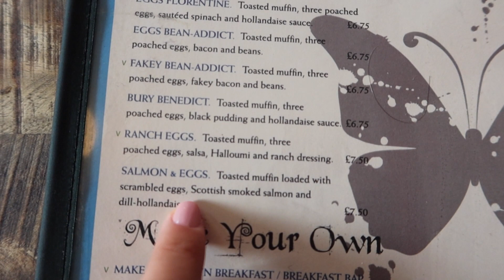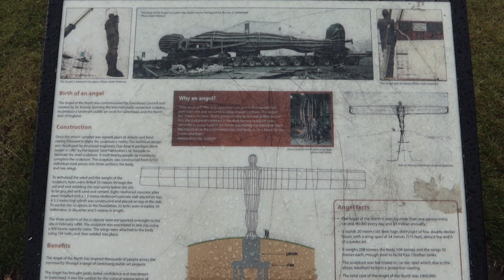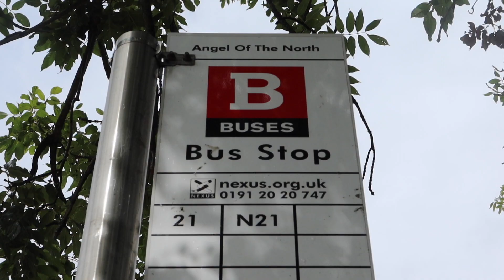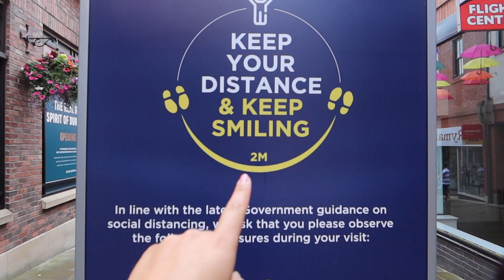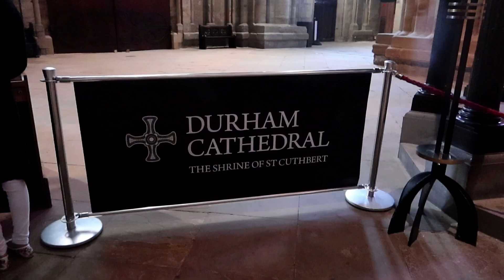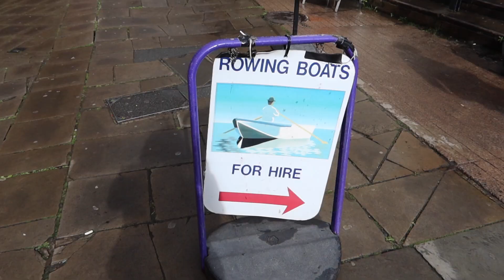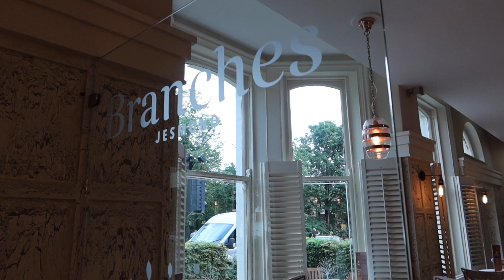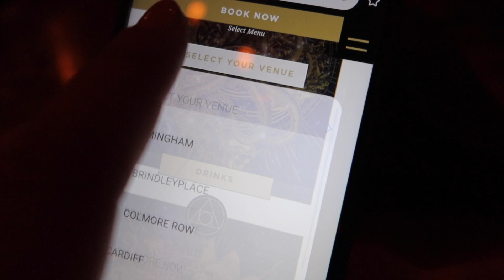Newcastle Upon Tyne Vlog (Visiting DURHAM & ANGEL OF THE NORTH /eats & drinks &..rowing?!) | Dafy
Hi there,

This time I am visiting the Angel of the North and Durham!!

The day starts with (an amazing) coconut cappuccino and a delicious egg & salmon on muffins breakfast at The Butterfly Cabinet in Heaton. It is one of my favourite coffee / breakfast places in Newcastle Upon Tyne.

I've been living in Newcastle Upon Tyne for the past four years and never visited the Angel of the North before!! So I think it was about time!! I took the bus from intu Eldon Square and in 12-15mins I was at the Angel of the North! Not far, so a good idea for a day trip to escape the hustle and bustle of the city.  Definitely recommend it!

I then take the bus and I am off to DURHAM!! I've been there before, but as you probably notice, my parents visited for a couple of days, so I have to show them around :P The bus took longer than I expected, and we arrived to Durham bus station 40-45 mins later. I really enjoyed the ride though, we took the scenic route, so not gonna complain.

We strolled around Durham, we walked under the umbrellas at the Prince Bishops Shopping Centre, walked through the Durham Marketplace, had a coffee (tea for me) at Treats Coffee Shop, and of course, visited the Durham Cathedral. [For all the Harry Potter fans out there, Durham Cathedral's ancient cloisters doubled as a film location for Hogwarts in Harry Potter and the Philosopher's Stone back in 2001!] So make sure you check it out when you visit Durham! Lastly, I did some rowing as well. Sorry, as a former rower, I could not resist. Browns Rowing Boats is the place to hire a rowing boat and enjoy a boating up and down the river. I highly recommend it!!

We then take the train back to Newcastle (takes 8-10mins), and we are off for dinner at Brunches in Jesmond. Words can't do it justice. The place is beautiful and every dish is beyond delicious! One of my favourite restaurants in Newcastle.

Last stop was the Alchemist in the city centre of Newcastle for some drinks!

Dafy 🌹